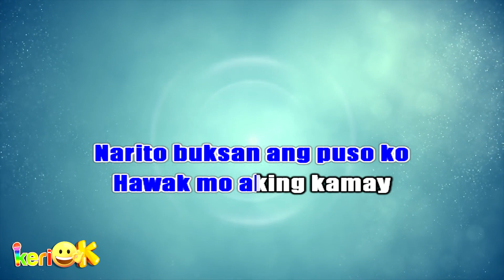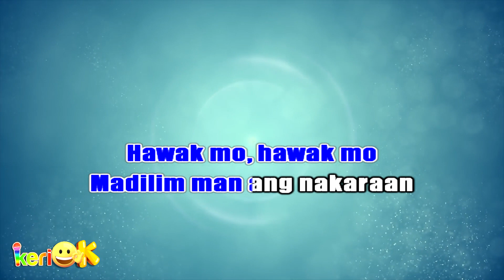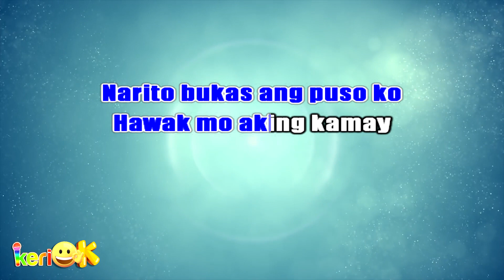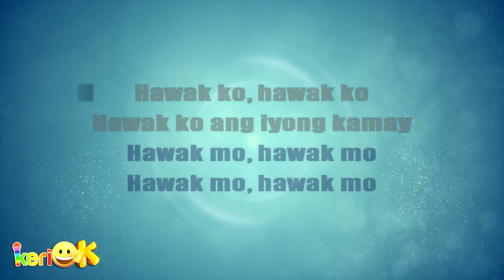Lyka Estrella - Hawak Mo (Lower Key) | Karaoke Version